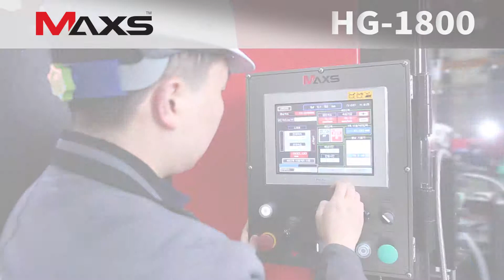WOOYOUNG, Band Saw Machine HG-1800 (MAXS)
- Woo Young Industrial Steel Cutting Machine
- Gantry type structure
- Touch screen operation panel
- Hydraulic control saw blade guide arm transfer system
- Inverter controlled saw blade speed
- Top and bottom movement of top frame
- Laser marking system
- Stable and fast cutting